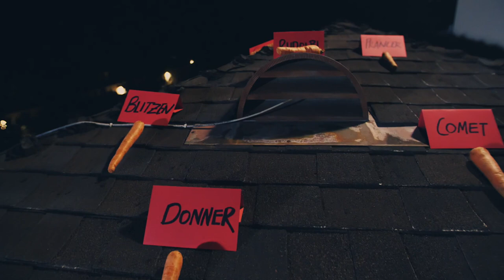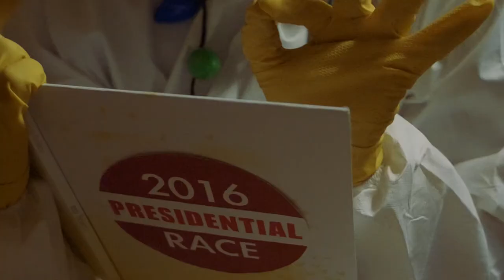The Most Wonderful Time of the Year: COVID Edition